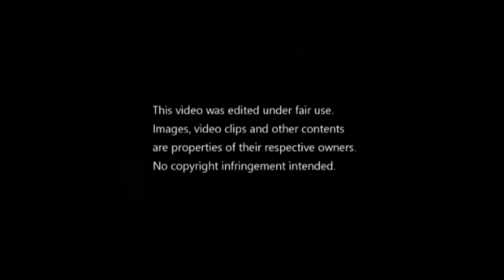BASKETBALL ON YOUR FACE REACTION PBA Live Action vs Slamdunk Anime Sakuragi Version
A scuffle between Rodney Brondial of the Alaska Aces and Juami Tiongson of the Terrafirma Dyip. Alaska won the match 99-96

Parang re-enactment ng ginawa ni Sakuragi kay Akagi.

Hindi lang siguro nagkaintindihan dahil sa init ng laban pero alam natin "What happens on the court, stays on the court."